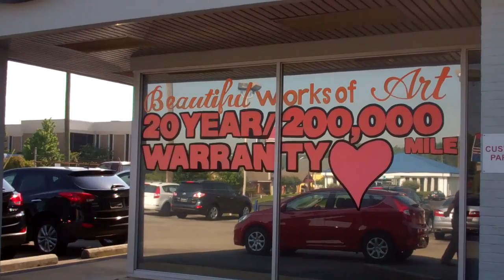A personal message from Dino Belli at Tameron Hyundai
At this time, I have this car available for you. At your convenience, give me a call. I look forward to speaking you soon. Have a good day.

Dino Belli
Tameron Hyundai